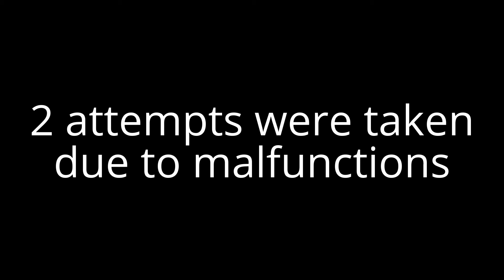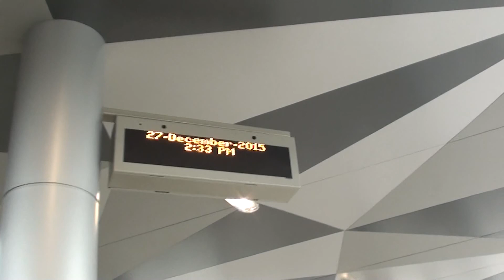Railfanning Lansing, MI w/ Drone View, Station Tour & More!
Just some railfanning. I did a drone flyover over an abandoned F-Unit. The F-Unit worked on a dinner train in Upper Michigan. It ran out of business and the equipment was shipped to Lansing. Also included here is a tour of Lansing's new Amtrak station.